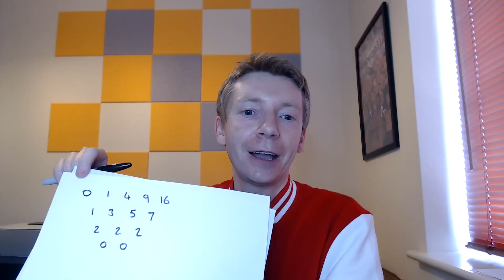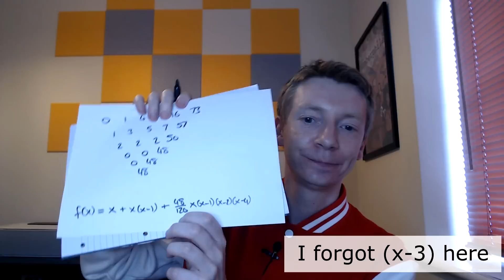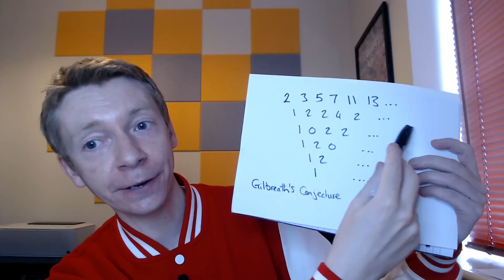Follow-Up: Finite Difference Method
I didn't mention:
Max Peeters gave the following interesting comment:
"John Conway and Richard Guy explain how this method can be further extended in their book 'The Book of Numbers'. They share 2 of them, the first works for simple exponential functions as well (such as 4^n - 3^n), and the second works for sequences where each term is a sum of previous terms (like Fibonnaci's sequence).
For anyone interested: wolfram has info on both of them, they're called "Jackson's Difference Fan" and "Quotient-Difference Table"."